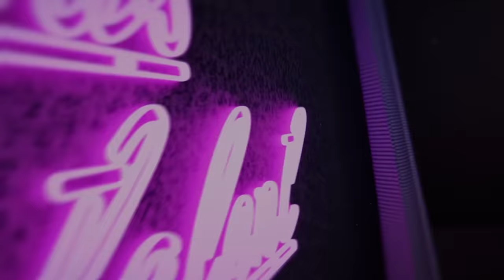INSCOPE & UNSYMPHATISCH BELEIDIGEN KANDIDATEN | DAS ULTRATALENT